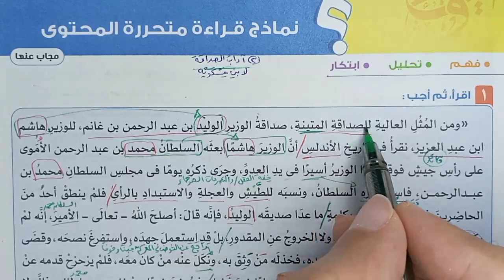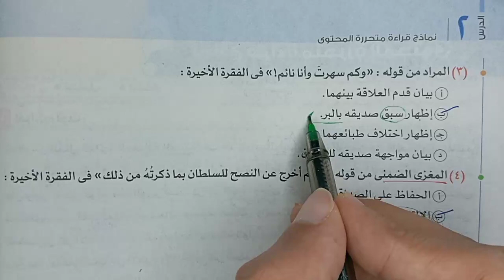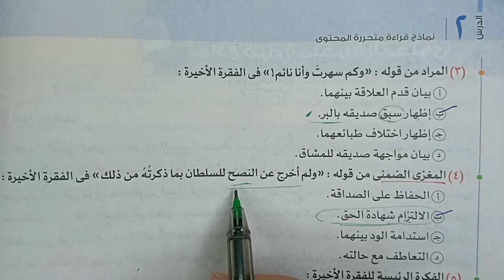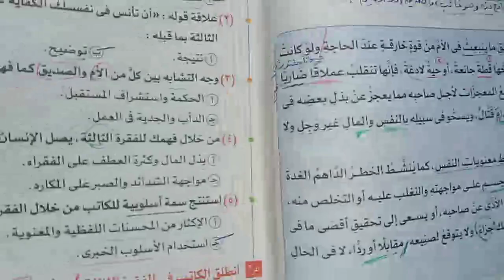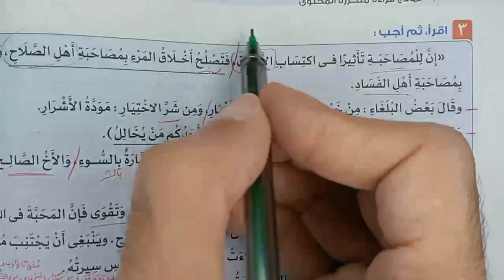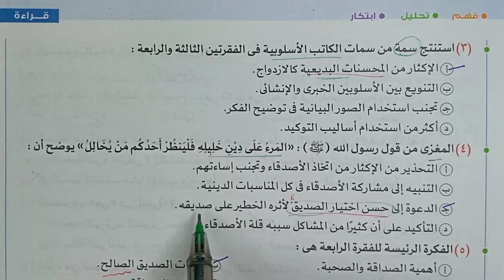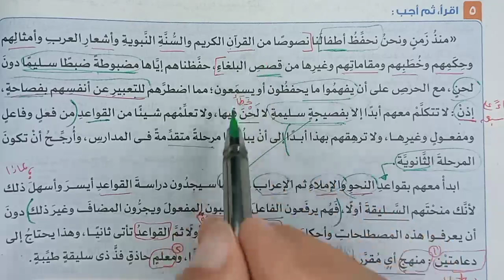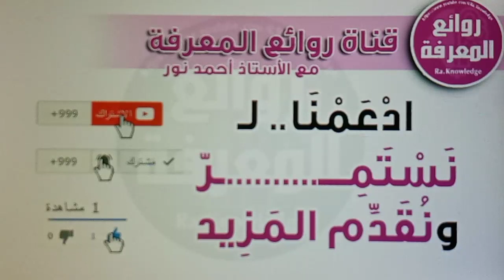حل قراءة متحررة (آداب الصداقة) لابن مسكويه | الصف الثاني الثانوي- كتاب الامتحان2024 ف1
- حل نماذج قراءة متحررة المحتوى درس آداب الصداقة لابن مسكويه
► لا تبخلوا علينا بالإعجاب، التعليق، الاشتراك، مشاركة الفيديو
Solution for liberal reading (Etiquette of Friendship) by Ibn Miskawayh | Second year of secondary school - Exam book 2024, F1
hala qira'at mutaharira (adab alsadaqat) liabn maskawih | alsafu althaani althaanawi- kitab aliamtihani2024 fa1
الصف الثاني الثانوي - الفصل الدراسي الأول
- هذا الشرح من كتاب الامتحان 2024 | روائع المعرفة
شاهد المزيد من هنا:
Ra.Knowledge